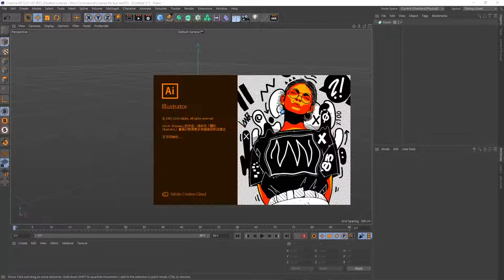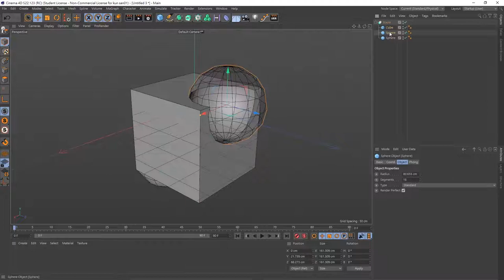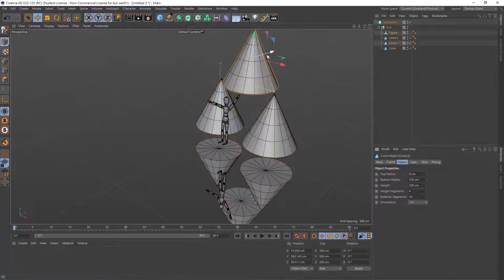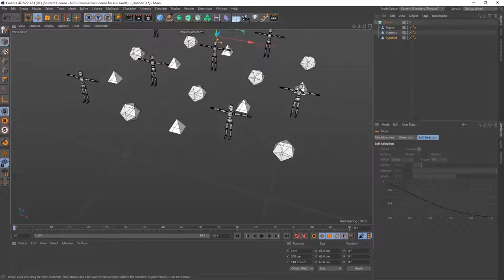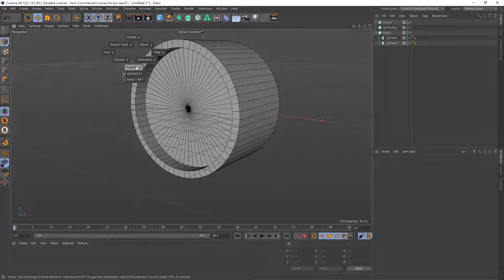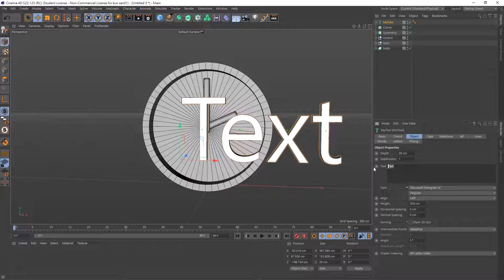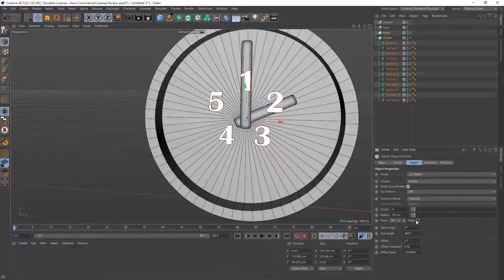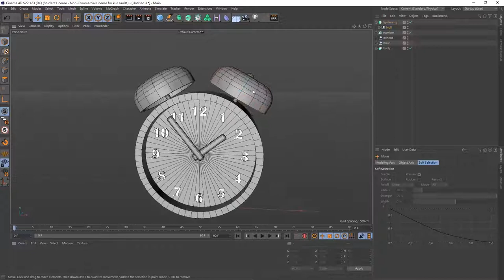C4D 基礎練習 做一個鬧鐘 上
C4D功能基本操作練習